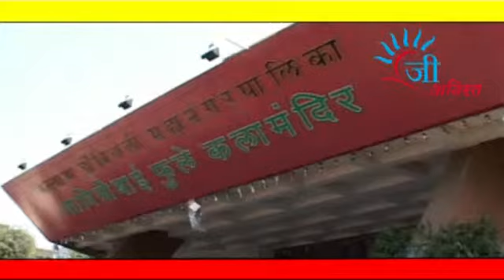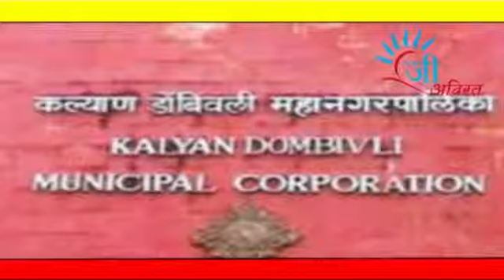gee avirat news 10 dec.2014